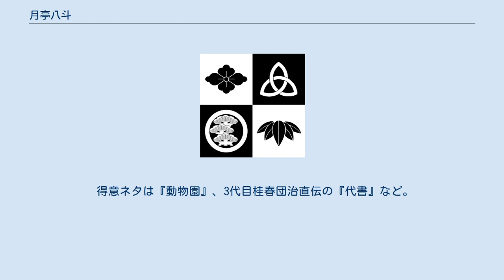月亭八斗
きり亭 たん方（きりてい たんぽう、1980年8月9日 - ）は、落語家。
本名は 畠山（はたけやま） 敬之（たかゆき）。
血液型はA型。
身長は178cm。
よしもと秋田県住みます芸人。
高校時代は水球部の主将で県4位（当時県には水球部が4校しかなかった）。
18歳で就職し、10年間サラリーマン生活をするが2008年8月20日、月亭八方に入門。
噺家への道を志したのは『ひどくひどく落ち込んだ時に、落語家と落語に出会い前向きに生きられるようになれ、自分もそんな存在になりたい』と思ったから。
 初舞台は、2009年5月31日。
アークカルチャーでの第10回月亭会で、演目は『色事根問』。
 名前の由来は、兄弟子たちである遊方の『UFO』、八天（当時、現：7代目月亭文都）の『天』、八光の『光』と同じように、天文や宇宙に関係する壮大なスケールの名前を、という師匠の思いから北斗七星の『斗』をとって八斗となる。
 2015年4月より三代目兵庫県住みます芸人に就任。
2019年4月より四代目秋田県住みます芸人に就任し、高座名も八方の命名による「きり亭 たん方」に改めた。
 桂文福命名のキャッチフレーズは『ハッ!と驚くタメゴロウ』。
女優の加藤夏希がつけたキャッチフレーズは『光なう氏』。
 得意ネタは『動物園』、3代目桂春団治直伝の『代書』など。